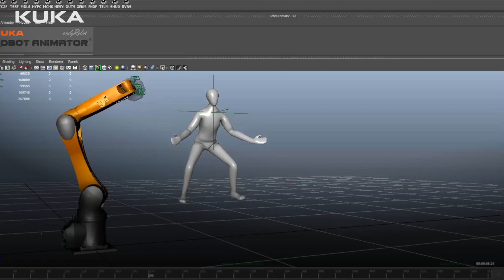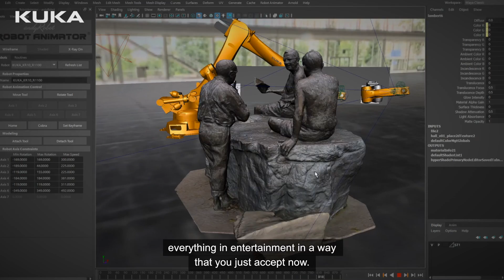andyRobot Animates Robots - No Programming Needed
KUKA partner andyRobot (AKA Andy Flessas) has developed a plug-in for industry leading animation software, Autodesk Maya, that allows KUKA robots to be programmed by anyone who knows how to animate inside Maya. Simply by dragging the 3D model of the robot through space in the virtual world and setting keyframes, a robot program can be created.

Called Robot Animator, andyRobot's Maya plug-in is aimed squarely at creative professionals, but could also find use in other less creative robot programming endeavors. The technology is enabled by KUKA's EntertainTech, a piece of hardware and software that allows for the robot animation to be turned into a robot program and drive the robot.

Follow along as Andy demonstrates how Robot Animator works and discusses the future of robots in entertainment endeavors.